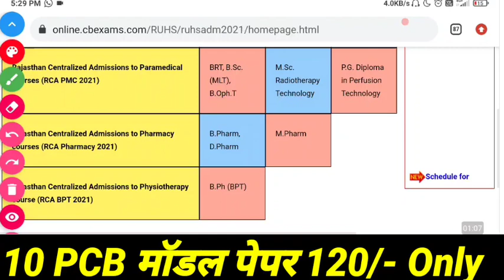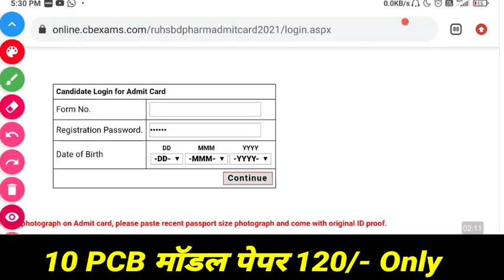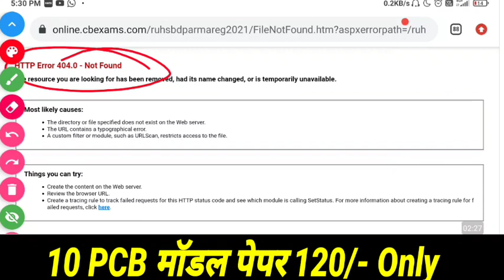RUHS PHARMACY ENTRANCE EXAM ADMIT CARD DOWNLOAD BIG ERROR